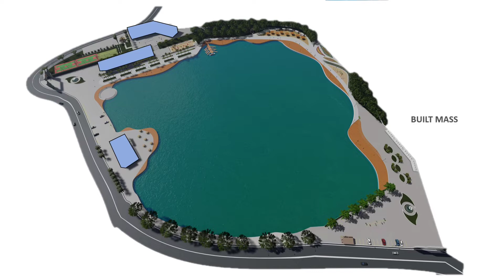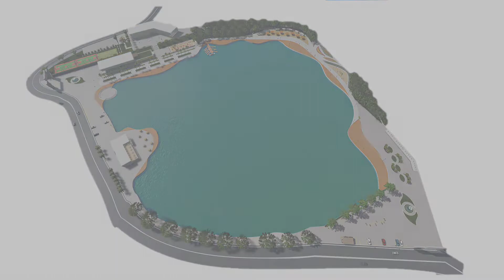Upvan lake front redevelopment sem V